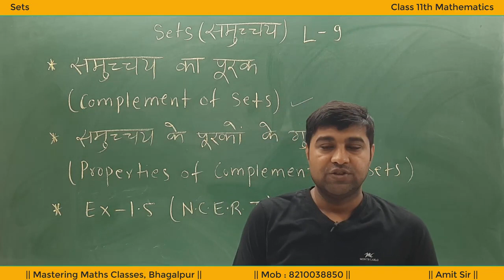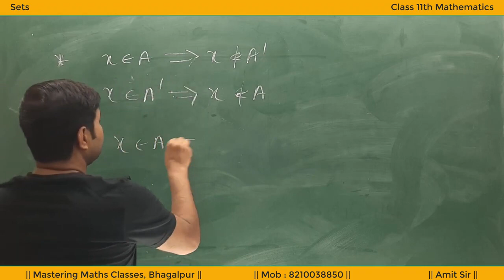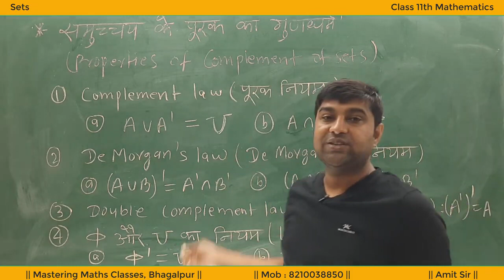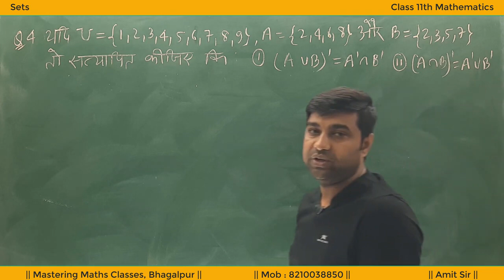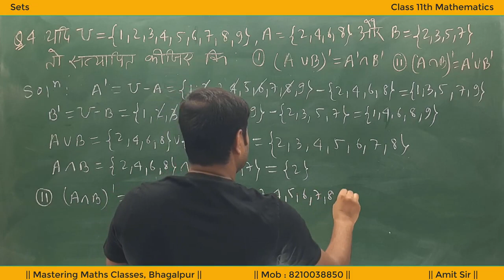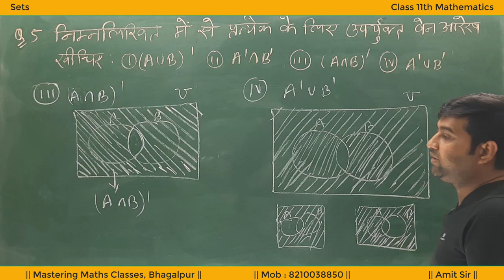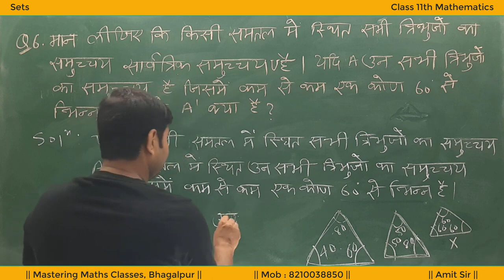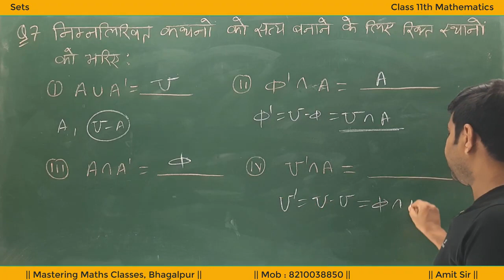Sets | Class 11 | In Hindi | Complement of Sets | NCERT Ex - 1.5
In this video we will discuss  about the Operations on sets , Difference of Sets and NCERT Ex - 1.5 in Hindi

In this video we will discuss  about the Operations on sets , Difference of Sets and NCERT Ex - 1.4 ( Q9 - Q12)  in Hindi

 In this video we will discuss  about the Operations on sets , Union of Sets, Properties of union of sets and NCERT Ex - 1.4 ( Q1 - Q4)  in Hindi

Dear Students
 I am Amit Arya your Mathematics Teacher. I teach mathematics for Jee mains and advance, NDA, Class 11th, and Class 12th for CBSE, ISC, and State Board like Bihar Board (BSEB), Jharkhand Board (JAC), UP Board (UPMSP), and more others. I have more than 12 years of teaching experience in the field of mathematics at the local and national levels of schools and coaching institutes in different states like Bihar, Jharkhand, Uttar Pradesh, Delhi, Rajasthan, and many others. At present, I owned my mathematics class named MASTERING MATHS CLASSES in Bhagalpur (Bihar). I also teach mathematics on the youtube channel Mastering Maths Classes. More than 5000 students from my classroom crack IIT JEE, NDA, Airforce, and many competitive exams. I hope you also enjoy my class and give the direction of your career.

About this Video: In this video we will discuss  about the Intervals and Universal set , Ch. 1 , NCERT Ex -1.3 (Q6 - Q9) in Hindi

About this Channel :
 The main motive of this channel is the help of those students who are poor and want to get a quality education. In this channel, you get the Mathematics Video for class 11th, class 12th, JEE (Mains and Advanced), and NDA. You also get Video of Test Books like NCERT class 11th math solution, NCERT class 12th math solution, RS Aggarwal maths class 12 solution, RS Aggarwal maths class 11 solution, NCERT Exemplar class 11 maths solution, NCERT Exemplar class 12 maths solution, Class 11th RD Sharma Solution, Class 12th RD Sharma Solution, ISC Mathematics Class 11 Solution, ISC Mathematics Class 12 solution.

set chapter class 11
class 11 maths set
 sets class 11 ncert
representation of a set
 sets class 11 iit jee
 subset
class 11 maths chapter 1
powerset
cardinality of a set
sets class 11
sets class 11 maths
set theory class 11
sets math class 11